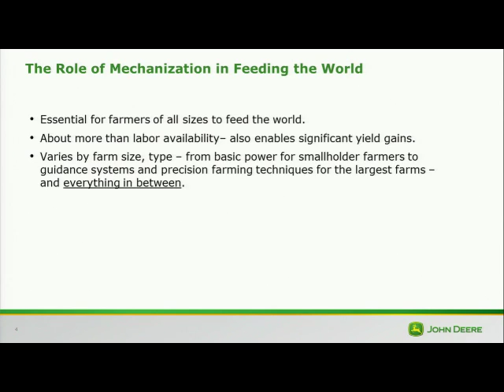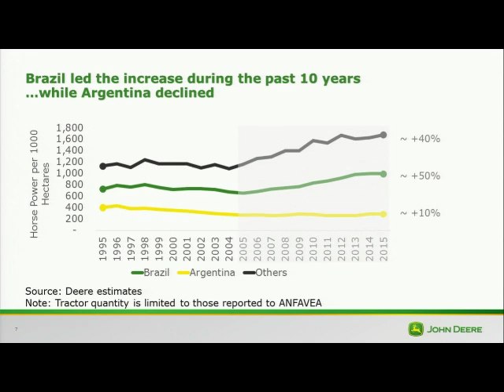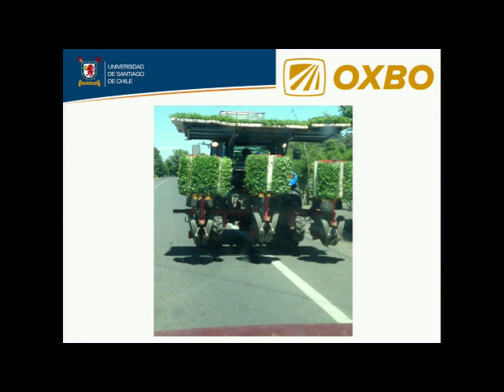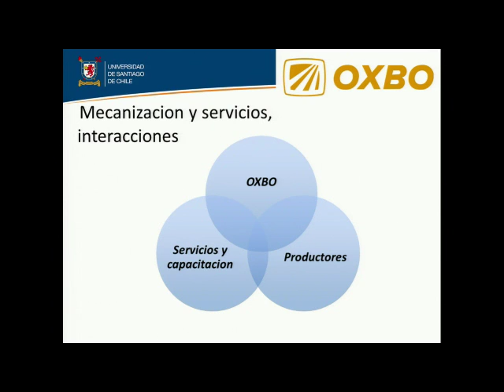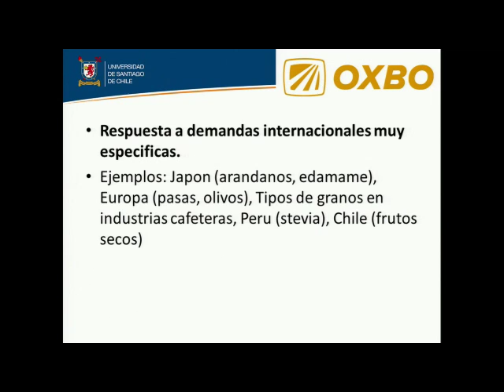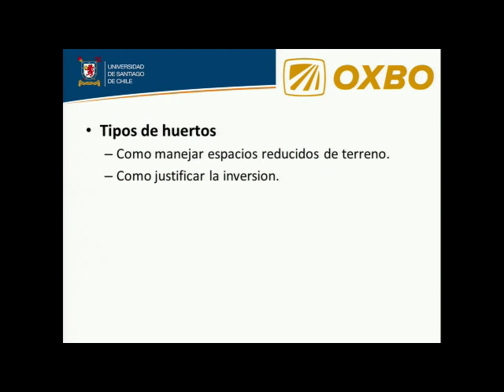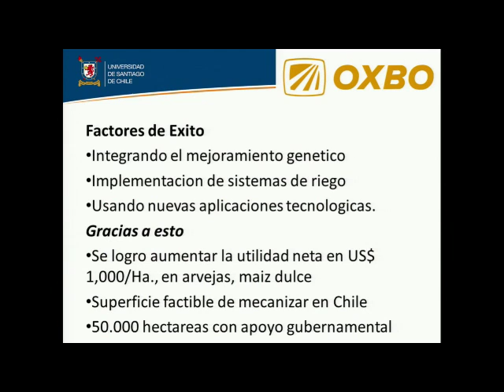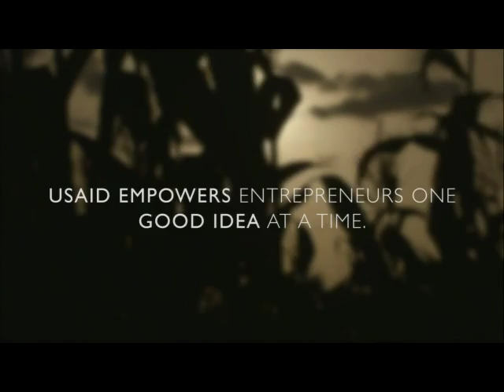Mechanization Seminar - Session 3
Workshop -  Challenges and opportunities for financing agricultural value chains in Latin America